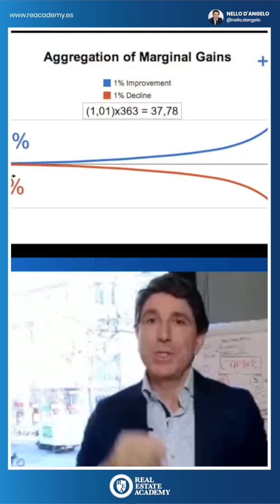WTS Summer23: Versión Light de los conceptos estudiados este año en Las Píldoras del Gigante (2).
📙Siempre con el libro elarboldelasventas y la agenda

🔴 Estamos a pocas semanas de uno de los cursos más importantes del año, el Daruma Day, un curso de día completo para ayudarte a trabajar y planificar tus objetivos de forma sencilla y concreta con las técnicas del DARUMA.

“Lo que no controlas con el tiempo, te irá controlando”.

Descubre toda la información y oferta muy especial, por tiempo limitado, en el siguiente enlace:

Say Yes!